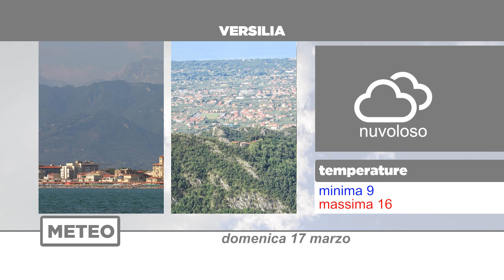Meteo | 17/03/2024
NoiTv